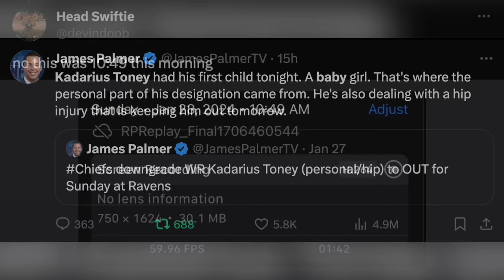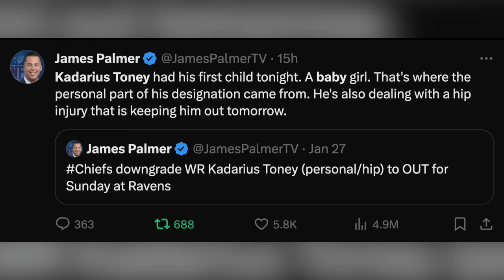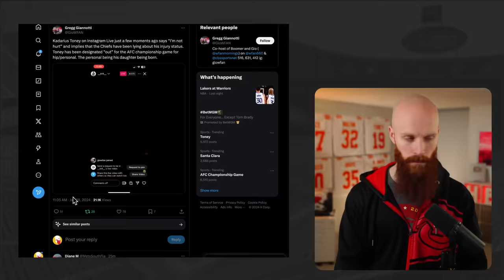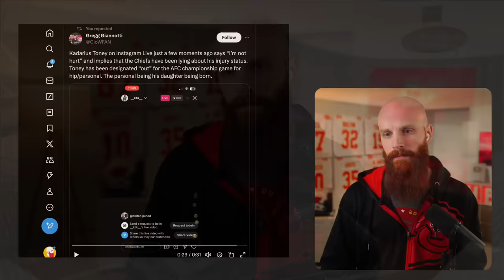Kadarius Toney says Chiefs are LYING about his injuries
Another recording of it. longer ending

Cole DeRuse
705-B SE Melody Ln #218
Lee's Summit, MO 64063